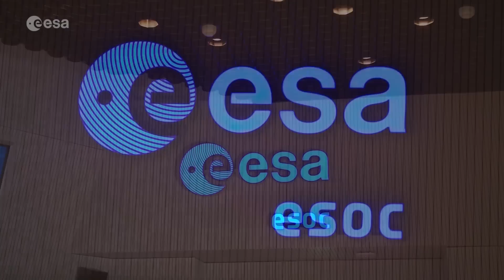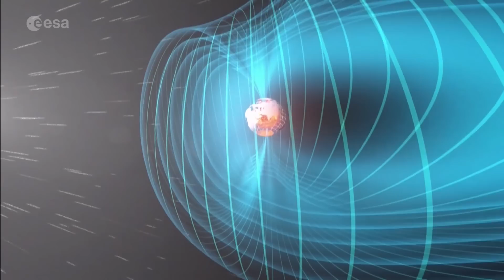Ministerial 2016: Operations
Ministers from the 22 ESA member states and Canada will gather in Lucerne, Switzerland on 1-2 December to discuss future spending priorities for the ESA space programme.

Before the meeting, each ESA directorate has drawn-up a list of priorities to be considered by ministers. In this third of a series of reports, we hear from ESA’s Operations Directorate on its proposals for the future, including plans to tackle space debris and the threat to Earth of Near Earth Objects.